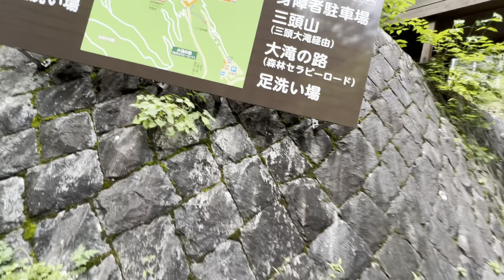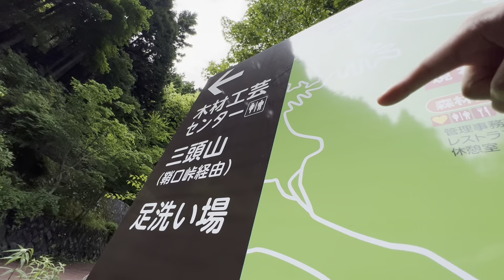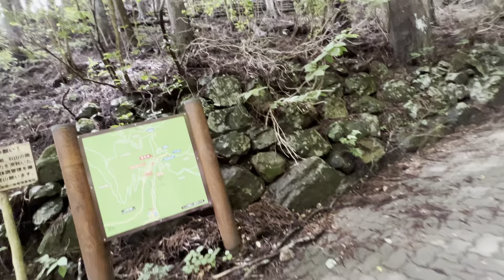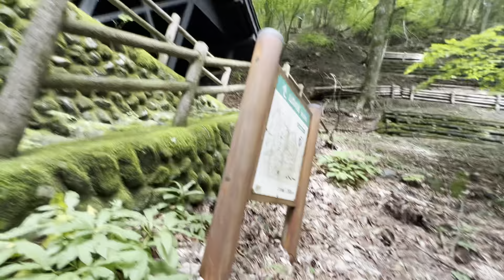2022/06/24 登山4 奥多摩 都民の森 三頭山